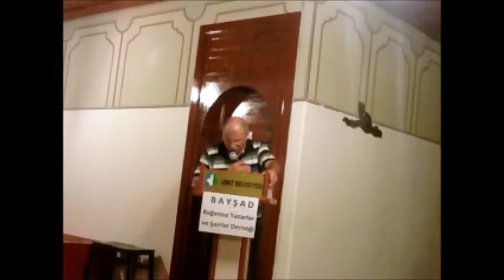www baysad com Şükrü Topallar Yollar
İzmit Saatçi Ali Efendi Konağı Şiir Dinletilerimiz devam ediyor...(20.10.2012)
Bağımsız Yazarlar ve Şairler Derneği